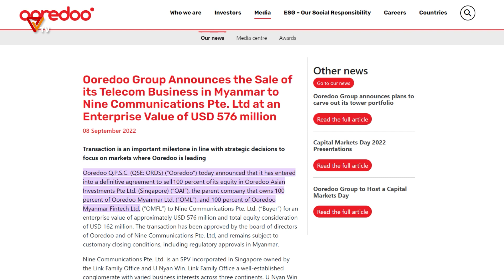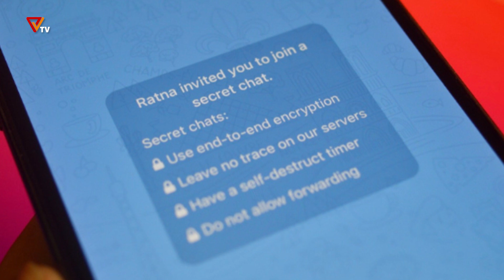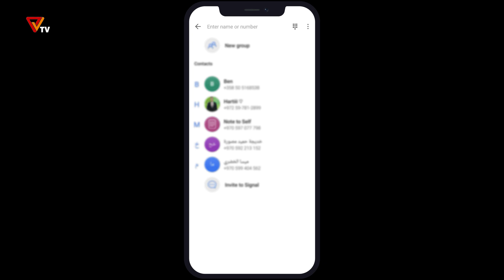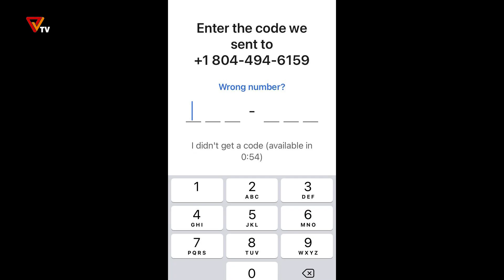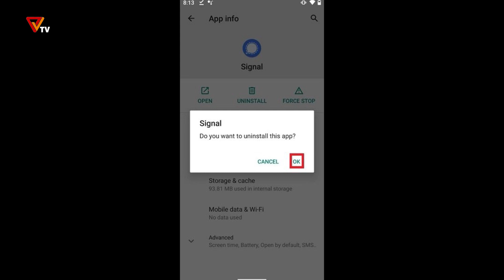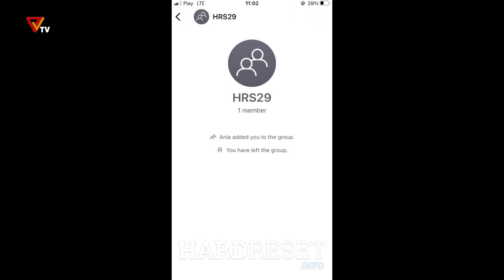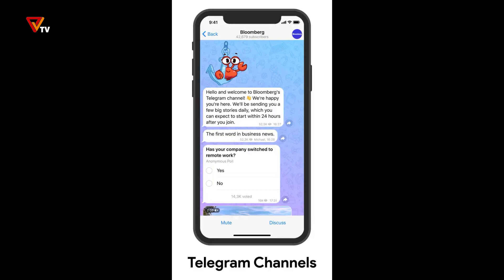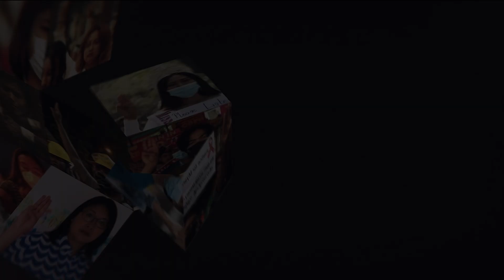တော်လှန်ရေးနည်းပညာ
ဒီတပတ်ရဲ့ တော်လှန်ရေးနည်းပညာကဏ္ဍမှာတော့ "Signal Vs Telegram"ဆိုတဲ့အကြောင်းအရာကို ကြည့်ရှုရမှာဖြစ်ပါတယ်။